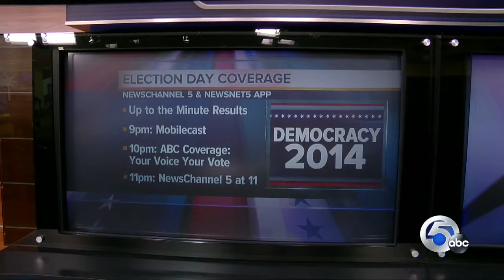11pm Polls set to open for Election Day 2014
As voters get set to head to the polls on Tuesday, more than a third of the expected votes to be cast in Cuyahoga County were already in house at the Board of Elections as a result of absentee and early voting.